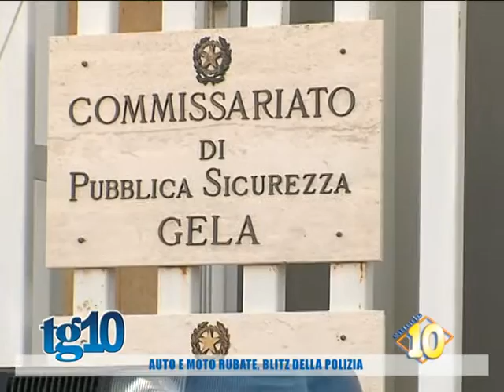Auto e moto rubate, blitz della polizia